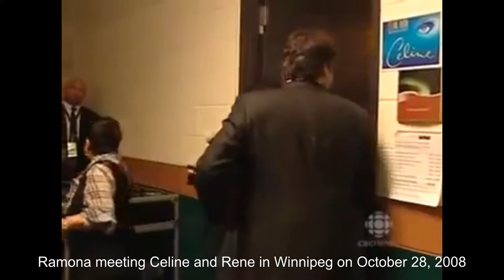LMA © - feat. Celine Dion Experience - Rare contents Backstage - Special Tv Report - Re Edited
LMA © - feat. Celine Dion Experience - Rare contents Backstage/Dressing Room/Stage/Corridor - Special Tv Report - Re Edited

INTRO/ OUTRO: music free courtesy by audionautix.com  (free use)
INTRO/OUTRO: video editing free courtesy by intromaker  (free use)
VIDEO: music free courtesy  by YT and FB collection (free use)
VIDEO: editing courtesy by VSDC / Youcut
video up on kind courtesy of Celine Dion TV/LMA.